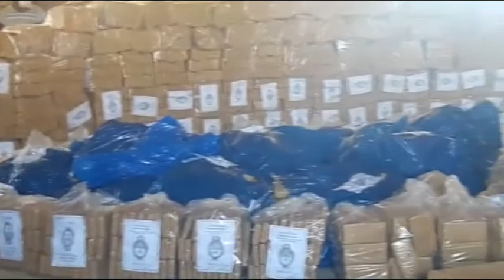Queman 20 toneladas de droga secuestradas en Misiones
En Eldorado, el ministro de gobierno Marcelo Pérez destaco el trabajo que se viene realizando contra la droga en Misiones en conjunto entre las fuerzas de seguridad nacionales y la policía de la provincia. El mandatario acompaña a su par nacional, Patricia Bullrich en su recorrida por Misiones.
MARCELO PÉREZ – MINISTRO DE GOBIERNO
“ESTA QUEMA SIMBOLIZA UN TRABAJO EN CONJUNTO Y COMBINADO”

 PATRICIA BULLRICH – MINISTRA DE SEGURIDAD DE LA NACIÓN
“TRABAJAMOS DÍA A DÍA PARA QUE EN ARGENTINA HAYA MENOS DROGA”